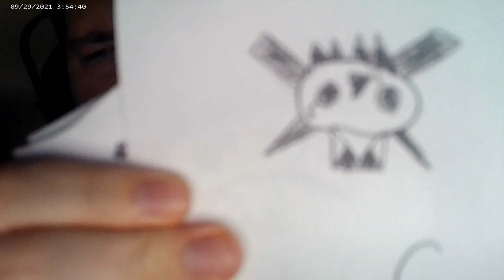Ways of the Leviathan Episode 172: Kolossus, Doppelganger, and Beatdown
Kathy Rhodes is a villain turned hero from the Altered Dimension, who becomes the lover of Colossa.

Doppelganger is a genderless being with the ability to shapeshift into anyone or anything that it could think of.

Beatrix Downer is a woman from China who gained near unbeatable combat skills, always willing to go up against Victory.

(Increase volume for better transmission. Sorry.)